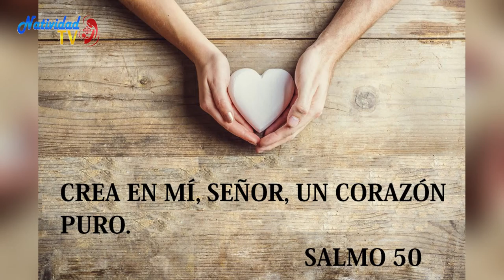SALMO DEL DIA | Jueves, 18/08/2022 // Hna. MICHEL MATOS